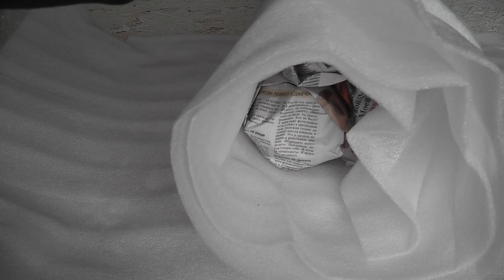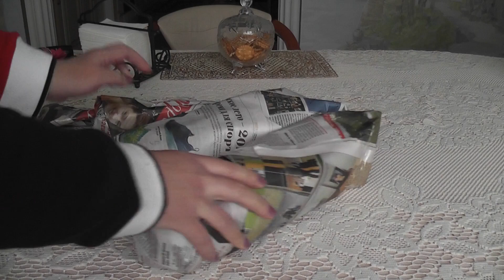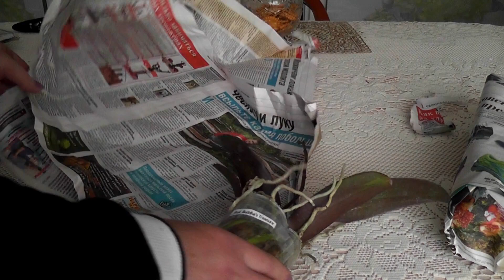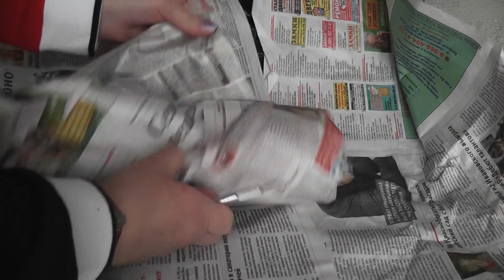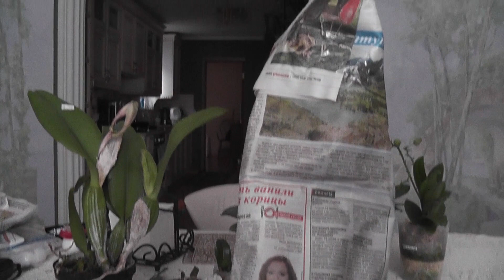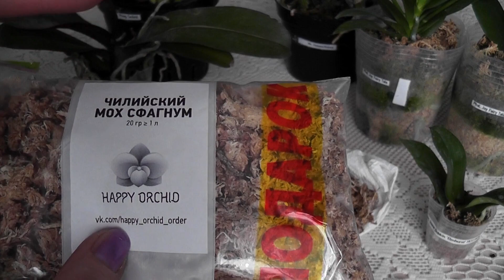Мои орхидей из январского заказа, в группе HAPPY ORCHID.